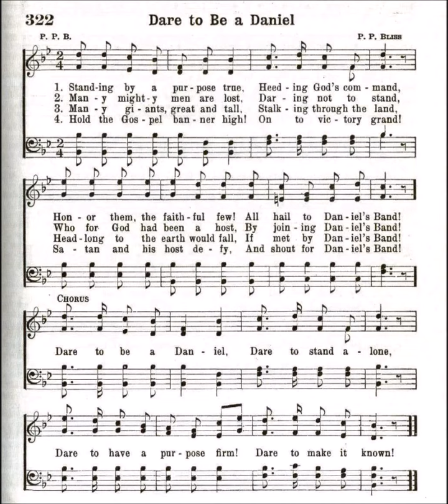Standing by a Purpose True (Dare to Be a Daniel)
Text by: Philip P Bliss 1873
Tune by: Philip P Bliss 1873
Source: Broadman 1940 Hymnal #322

1 Standing by a purpose true,
Heeding God’s command,
Honor them, the faithful few!
All hail to Daniel’s band!

Refrain

Dare to be a Daniel,
Dare to stand alone!
Dare to have a purpose firm!
Dare to make it known.

2 Many mighty men are lost
Daring not to stand,
Who for God had been a host
By joining Daniel’s band.

Refrain

3 Many giants, great and tall,
Stalking through the land,
Headlong to the earth would fall,
If met by Daniel’s band.

Refrain

4 Hold the Gospel banner high!
On to vict’ry grand!
Satan and his hosts defy,
And shout for Daniel’s band.

Refrain